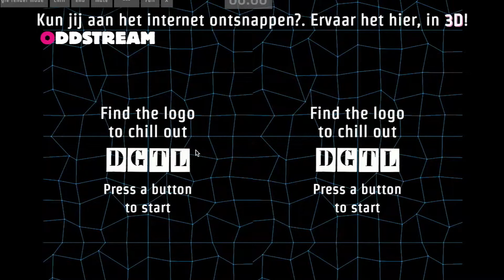Oddstream Oculus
Pascal Cramer & Henk Nijman

Stap in de beleving van de virtuele wereld waarin je 360 graden om je heen kunt kijken zonder een stap te verzetten.